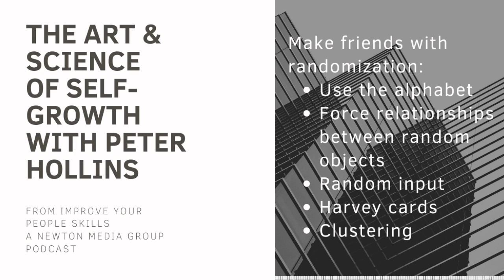Randomization and New Ideas. The Self-Growth podcast with Peter Hollins, Rapid idea Generation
Generating ideas out of thin air is difficult, so it always helps to have methods to organize the fog that is your brain.
Make friends with randomization. This can take the form of playing shiritori, using the alphabet, forcing relationships between random objects, random input, creating and using Harvey cards, and giving clustering (similar to mind maps) a shot.

Rapid Idea Generation: Practical Everyday Creativity for Idea Generation, New Perspectives, and Innovative Thinking By Peter Hollins
Peter Hollins is a bestselling author, human psychology researcher, and a dedicated student of the human condition. to pick up your FREE human nature cheat sheet: 7 surprising psychology studies that will change the way you think.